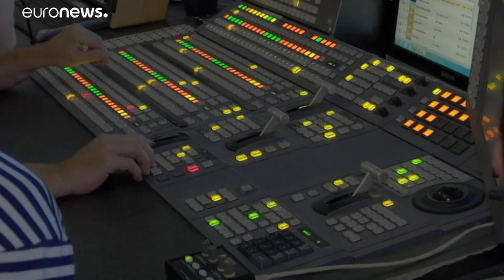Ungheria: in vigore la nuova legge sui media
Aumentata dal 25% al 35% la quantità di contenuti scandalistici di televisione pubblica e canali commerciali. …